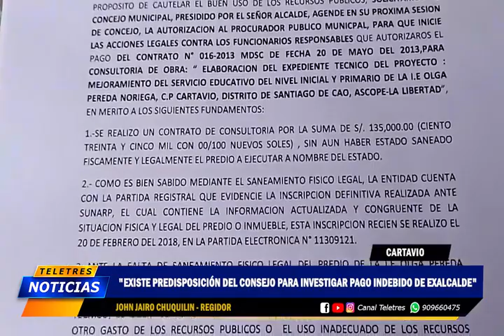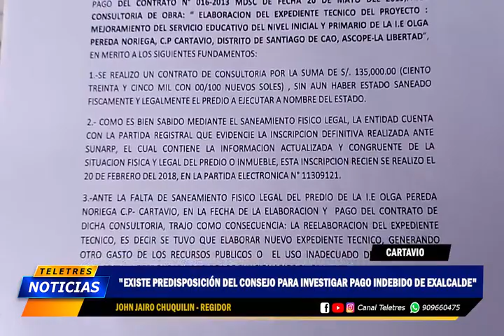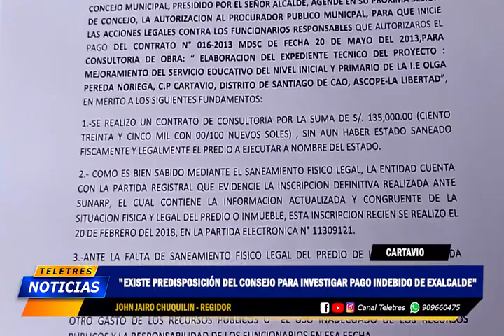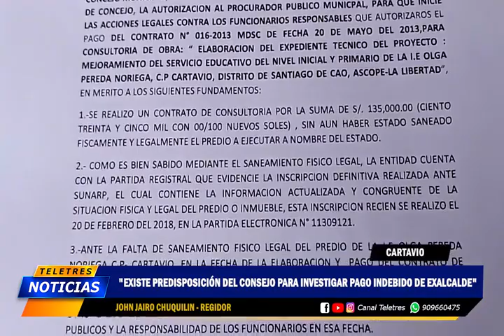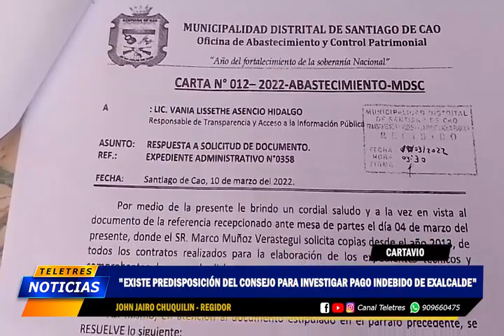🟡CARTAVIO - EXISTE PREDISPOSICIÓN DEL CONSEJO PARA INVESTIGAR PAGO INDEBIDO DE EXALCALDE🔵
Canal Teletres
"Lider en el Valle Chicama"

Teletres Noticias